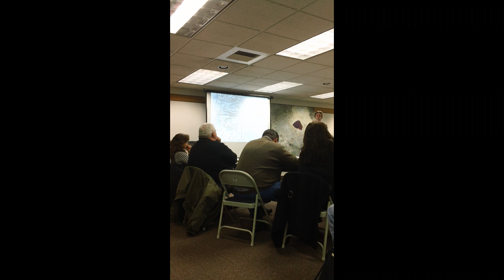bnrc 12/08/2011 MAH00049.MP4